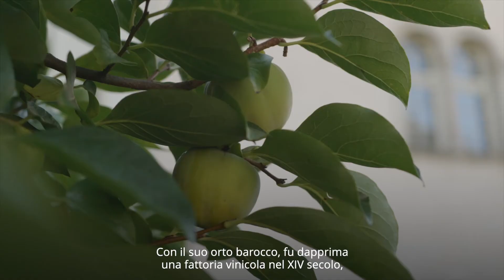Il passato ha futuro! Vivere i beni culturali